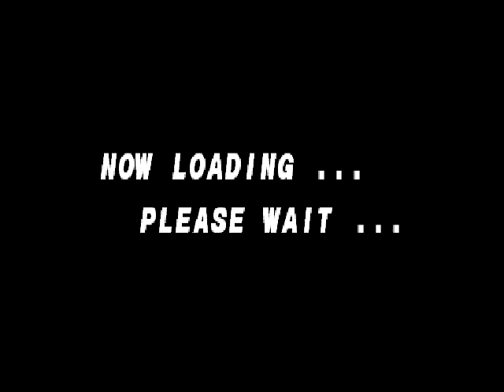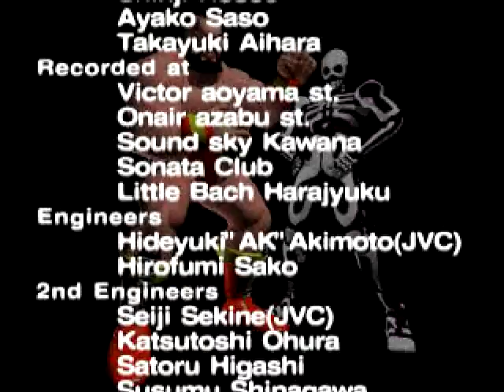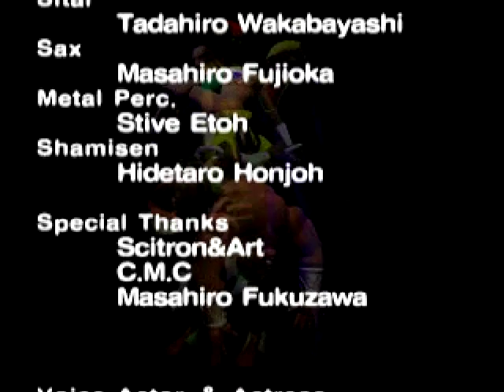Street Fighter EX Plus Alpha (PSX) - Akuma Playthrough (Tool-Assisted) by Sabih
Nice playthrough filled with combos by Sabih!